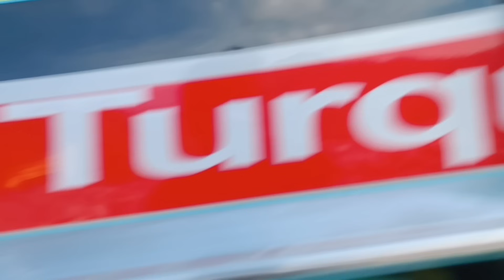🔴SERING DI REMEHIN ORANG KARNA TUA..!! Langsung tak muati 11 TON apa kuat??